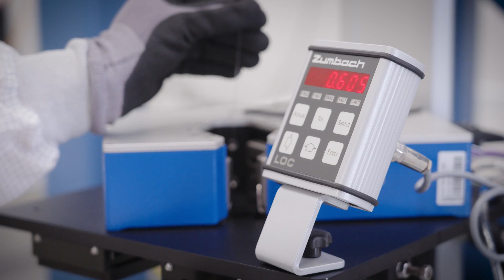Forschungsschwerpunkt Optische Technologien an der Leibniz Universität Hannover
Ohne optische Technologien, also die technische Nutzung von Licht, gäbe es keine Kamera, kein Mikroskop, kein Teleskop und kein Internet. Viele neue Einsatzgebiete entstehen im Moment in der Medizintechnik, der Landwirtschaft und im Maschinen- und Automobilbau. Im Forschungsschwerpunkt Optische Technologien der Leibniz Universität Hannover arbeiten und forschen Wissenschaftlerinnen und Wissenschaftler gemeinsam an diesem Thema der Zukunft. Mehr dazu